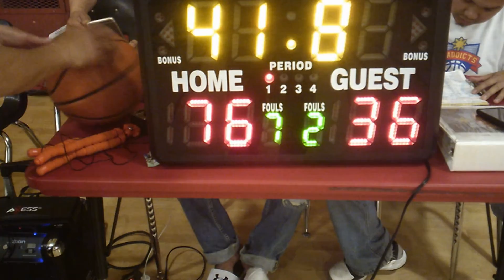Monday 2/6/2017 Fam One vs Resergence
Thank you for all your support! CSB TV has taken our digital programming to new heights... we appreciate all of your participation and humor with all of the videos we have created for your enjoyment!